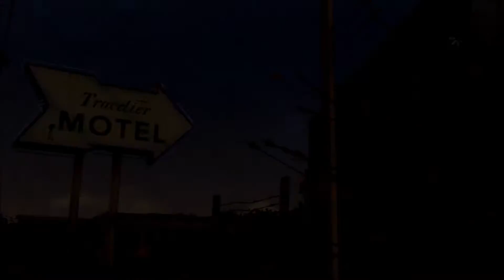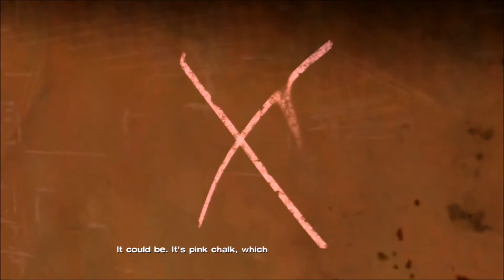The Thief | The Walking Dead Episode 3. [Part 1]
Add me on PSN:
IntriguingPurity